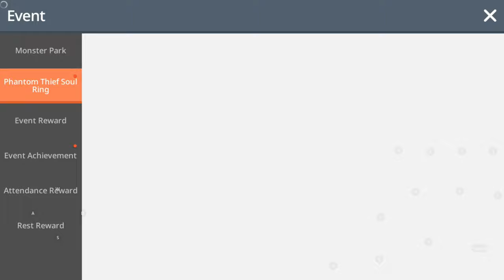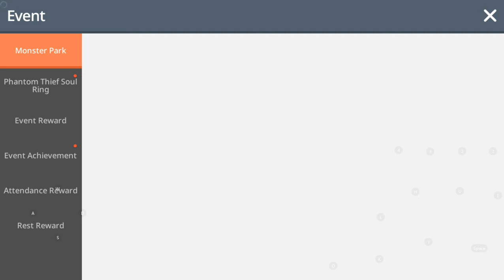Maplestory m - Fusing My Phantom Thief SS ring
Hi guys! This video is for a record keeping just in case similar event is out in the future. A lot of people ask if we can fuse the same 4 rings to get the SS ring and the answer is yes as shown in the video above.